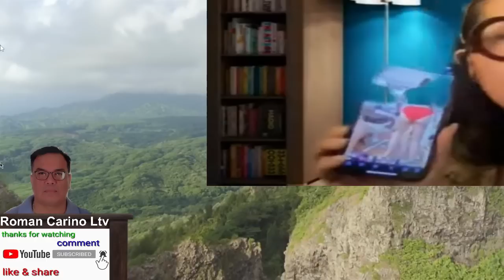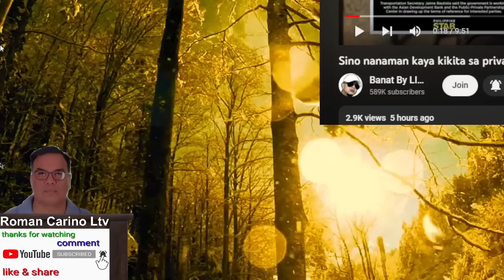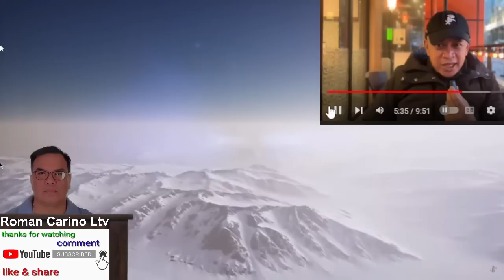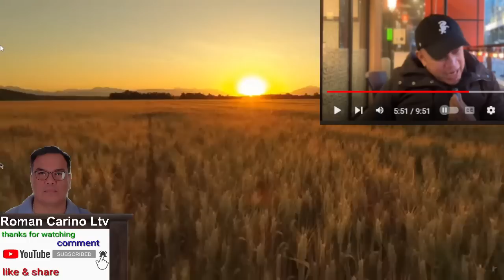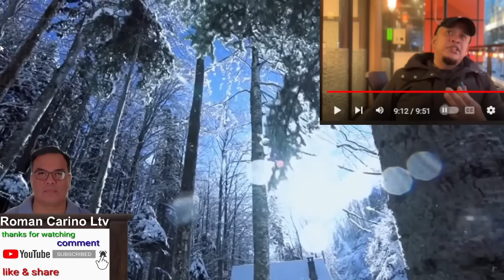USEC NA TINATAWAG NA BUKANGKANG NI MAHARLIKA IPINASILIP ANG VIDEO NAKA TATOO PA BBM SA HITA?